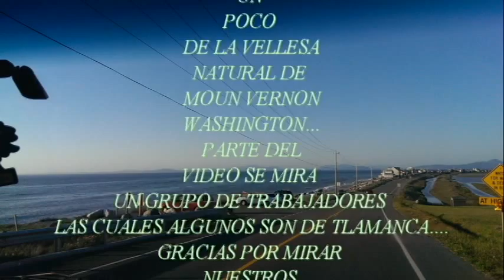TLAMANCA DE HERNANDEZ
aqui la raza trabajando. y fierro pa la clicka del campo.
ji jenor yo soy de rancho!.